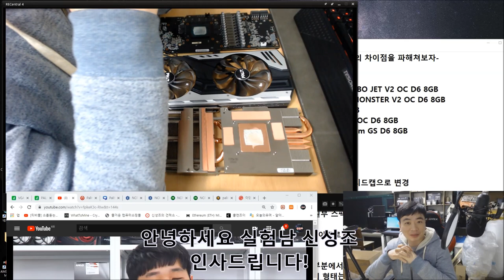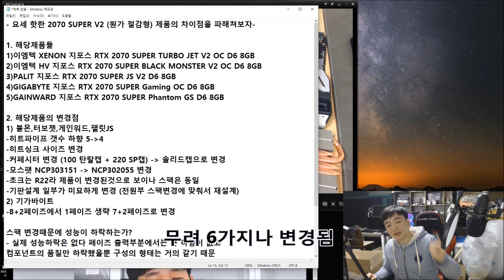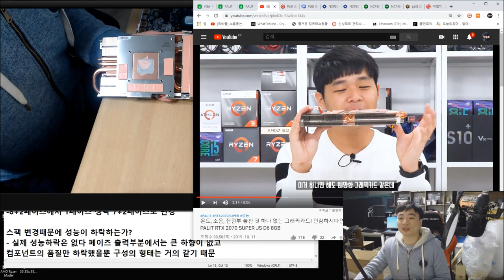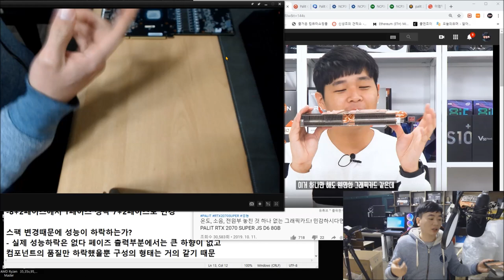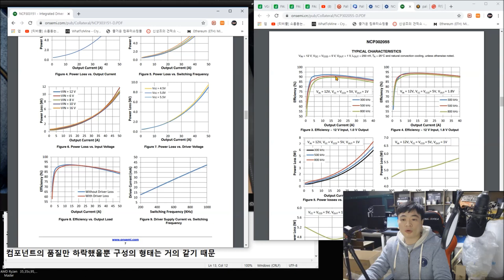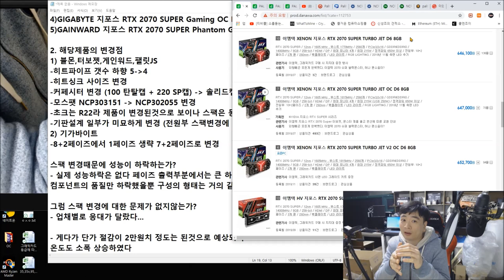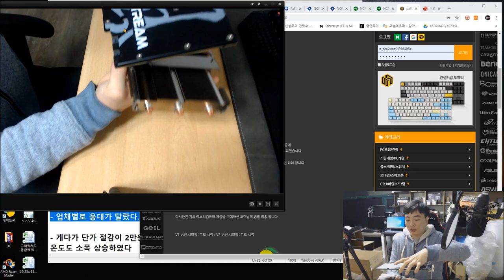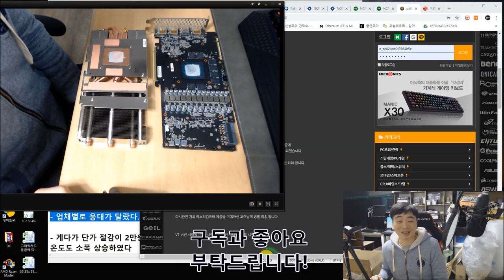단가절감 2070S 어떤 점이 바뀌었는지 속까지 까서 확인해보자!! - 신성조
2070S V2 리버전으로 시끄러운 가운데 과연 얼마나 많은 부분에서

변경이 이루어졌는지 한번 -ㅅ-).. 완전히 벗겨서 부품 하나하나

집어 드리겠습니다 여러분은 눈 크게 뜨고 구경만하세요!!